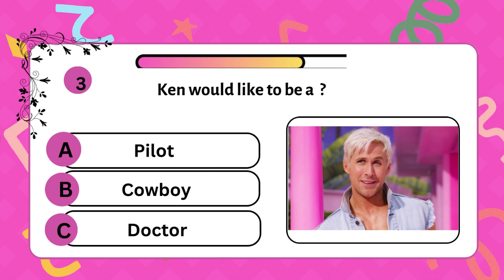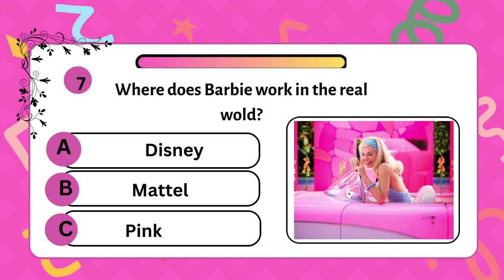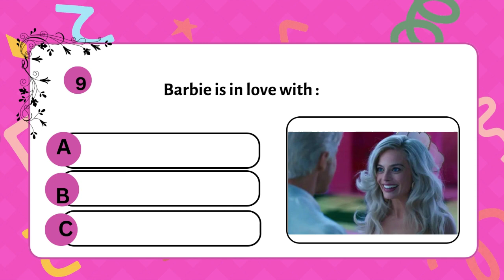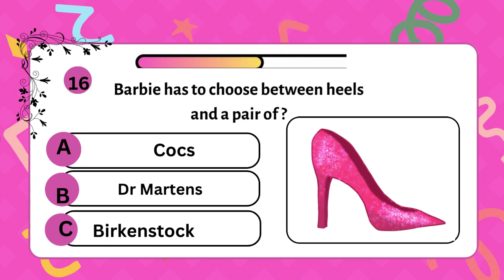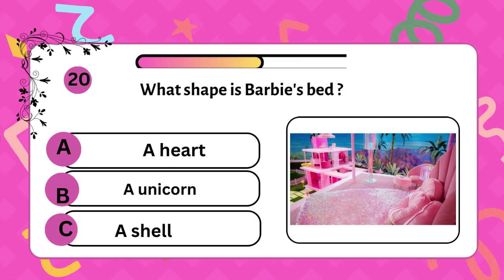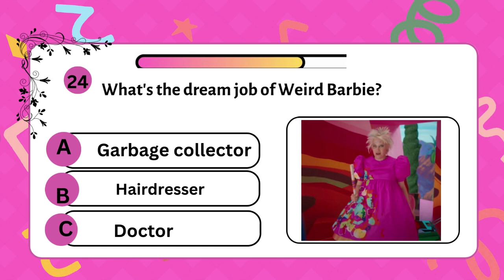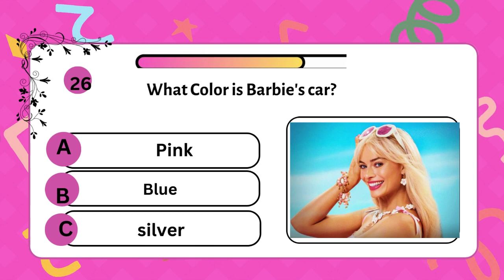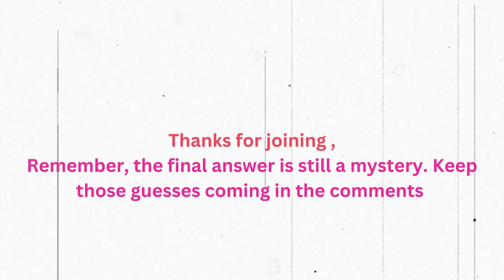How Well Do You Know Barbie Movies?🎥❣️👀 | Barbie Movie Quizzes and Games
Wanna test your knowledge on Barbie movies? Here's a fun quiz I made for people to see how much they remember about these awesome movies. I hope you do well!